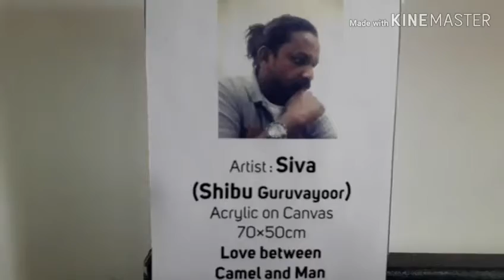Drawing Exhibition.. Keraleeya samajam Bahrain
Please watch and write your feedback